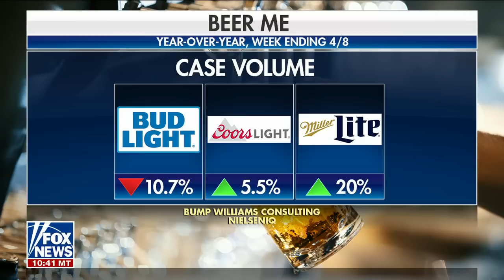Americans are saying 'no' to this: Joey Jones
'Outnumbered' hosts on Bud Light provoking a consumer backlash by partnering with trans activist Dylan Mulvaney.